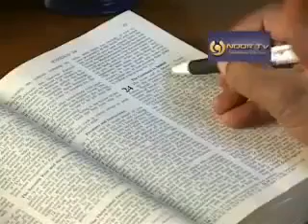Firaun-Untold Story_by ® Dr Nazir Hussain | Tibbe Nabavi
Kisi bhi masle ke liye hamare clinic tashreef le ayen ya hamare phone number per rabita karen.
کسی بھی مسلے کے لیے ہمارے کلینک تشریف لے آئیں یا ہمارے دیے گئے نمبر پر رابطہ کریں۔

Office# 20, First Floor, VIP Plaza, I-8 Marakaz, Near Habibi Restaurant, Islamabad
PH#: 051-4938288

House#: Flat P-7 Noman Grand City, Gulistan-e-Johar Perfume Chowk Karachi
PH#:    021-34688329